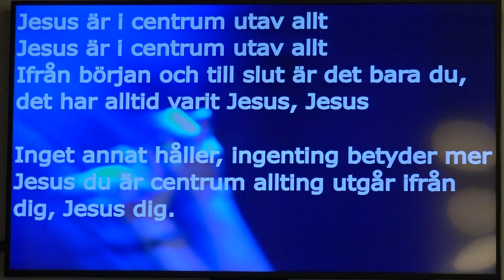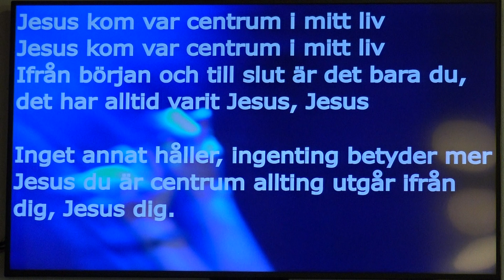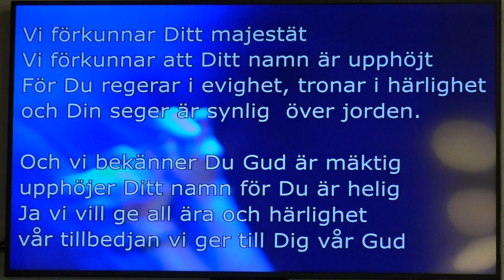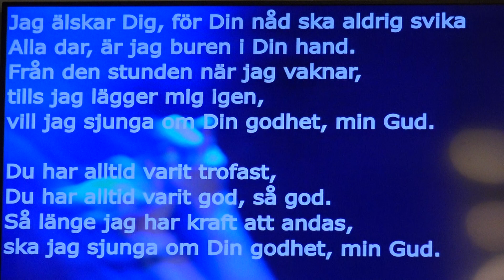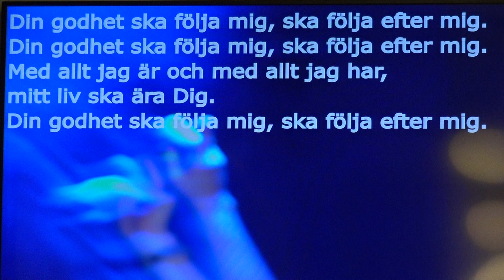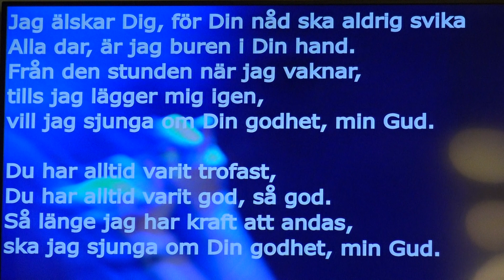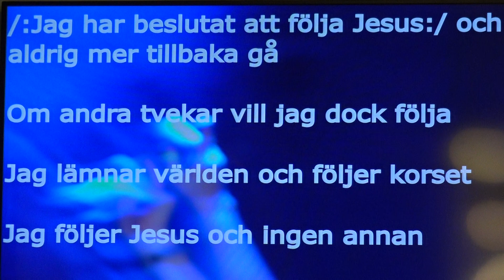Folkkyrkans gudstjänst 25 september 2022 (del 1)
Folkkyrkans gudstjänst 25 september 2022. Medverkar gör: Maria Dolfén (inledning och avslutning), Bertil Dolfén (lovsång), Mario Ocaranza (predikan)